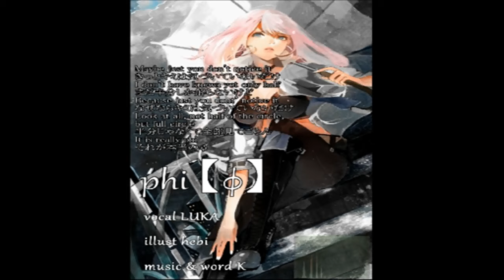【ＶＯＣＡＬＯＩＤ】 【巡音ルカ】 phi 【φ】 【House】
Music ＆ Lyrics → KKK_KKK → Mylist/34056219